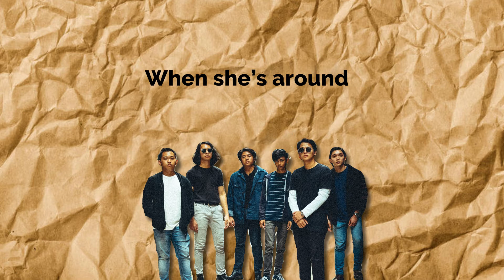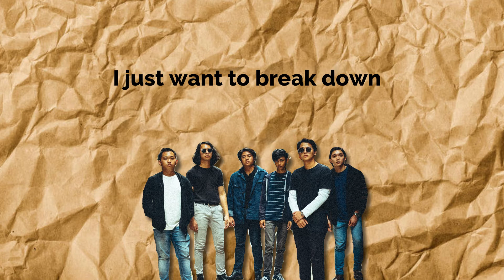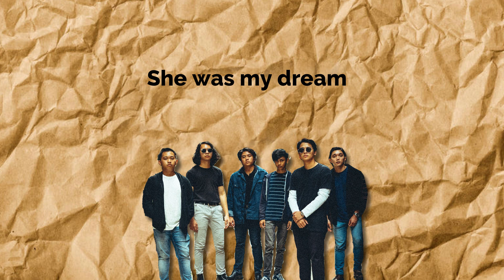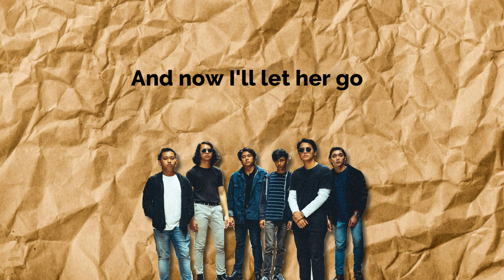SEROTONIN - SHE WAS (LYRICS VIDEO)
She was (Lyrics) - Serotonin